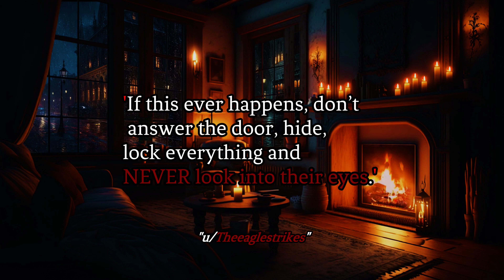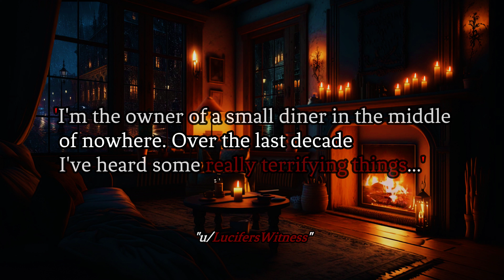True Scary Stories | Scary Stories Told In The Rain | 4K THUNDERSTORM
Horrifying Stories Told in a Relaxing Rain For Sleep, We Hope You Enjoy Your Stay With Us Tonight!
Make sure to leave some feedback!, I'll improve anything you guys think need improving!

Join us as we delve into the world of the unknown and take a closer look at some of the most compelling paranormal stories from around the world. So grab a blanket, turn off the lights, and get ready to experience the thrill of the unknown in this captivating video about paranormal stories!
All stories are from users of Reddit!

Intro: 00:00-00:26

Story #1: 00:27-09:46

Story #2: 09:47-28:51